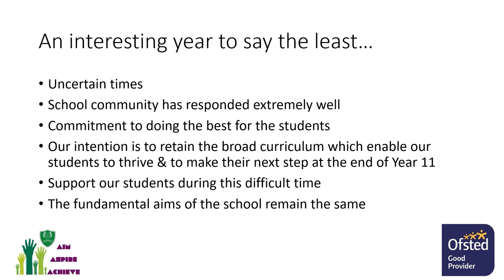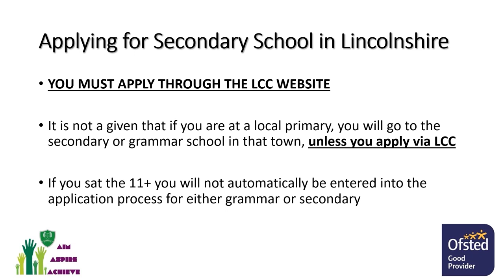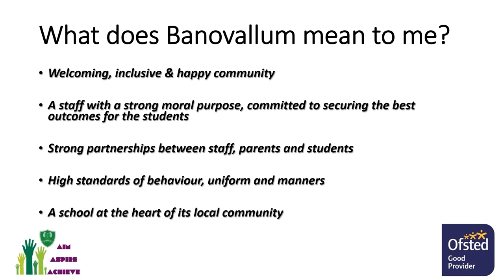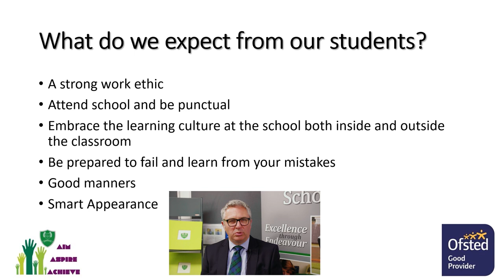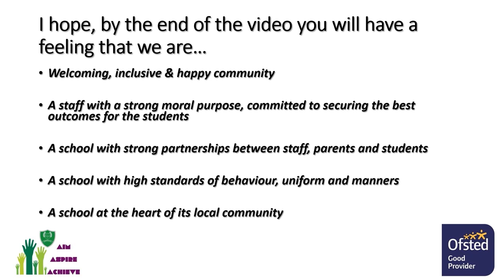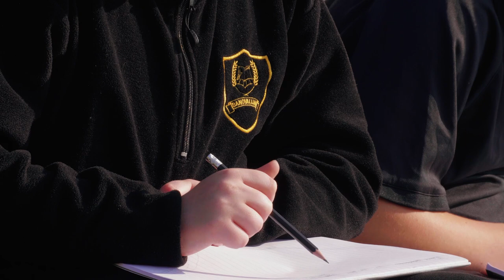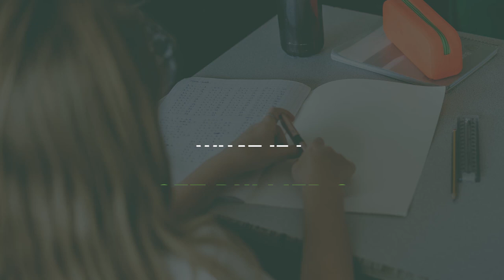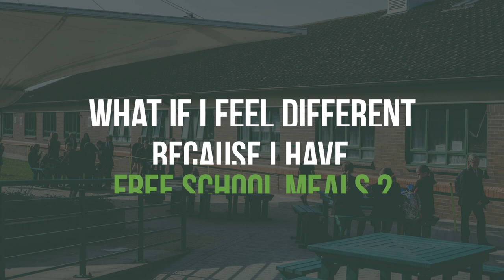Virtual Open Evening for Banovallum School 2020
Welcome to our virtual Open Evening. The video contains an introduction from the Headteacher, Mr Edgar, a tour of the school and Frequently Asked Questions about Banovallum.